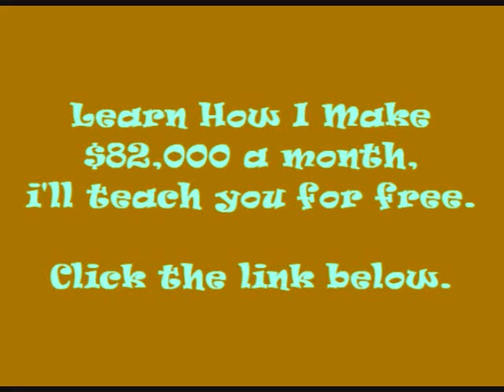Hell Yes - Gucci Mane